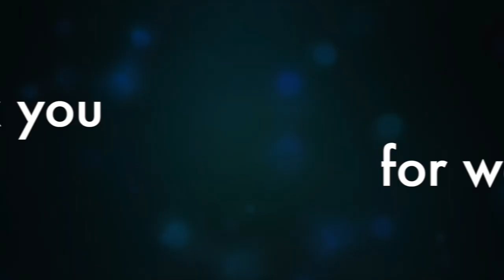GET TO KNOW ME TAG - AFTER 3 YEARS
All you need to know about me!